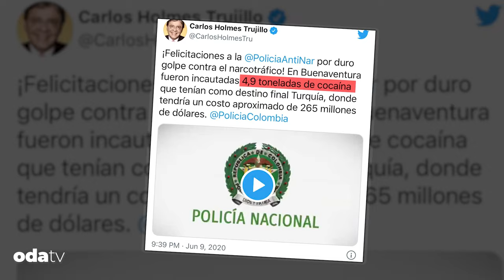Kolombiya-Türkiye Uyuşturucu Hattı | 4.9 Ton Kokainin Film Gibi Öyküsü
Kolombiya Savunma Bakanı'nın 9 Haziran 2020'de attığı tweet ile gün yüzüne çıkan 4.9 ton kokain vakası 11 Ocak 2022'de İstanbul Narkotik Şube Müdürlüğü'nün 15 kişiyi gözaltına alması, bunların da tutuklanması ile sonuçlandı.
Geride, 16 ay boyunca yapılan yorumlar, yazılar, iddialar kaldı.
Gerçek ise her zamanki gibi sahipsizdi.
O halde,
Bugüne kadar tüm yazılıp çizilenleri unutun. Kolombiya-Türkiye uyuşturucu hattını ve 16 ay boyunca yaşanan film gibi bir öykünün gerçek hikayesi ile baş başa kalın.
Araştırma: Toygun Atilla
Sunucu: Pınar Saraçoğlu
Kurgu: Bulut Gezer
Arşiv: Fidan Cansu